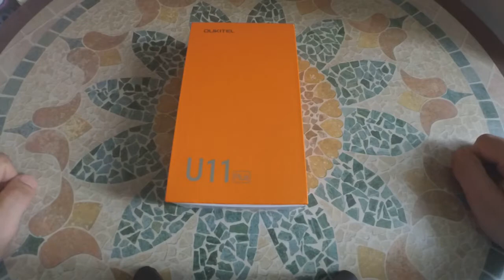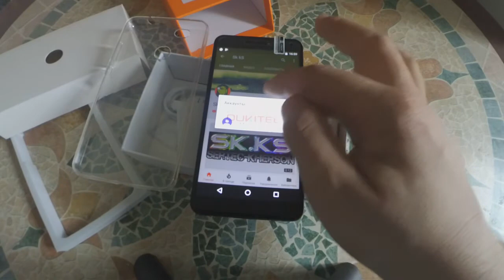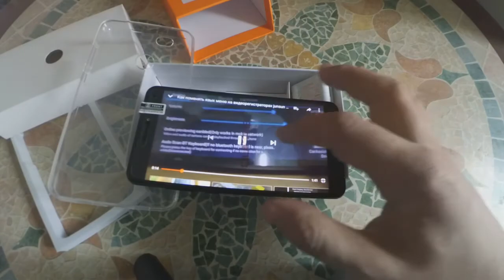Oukitel u11 plus обновленный дешевый смартфон на 4 гб озу